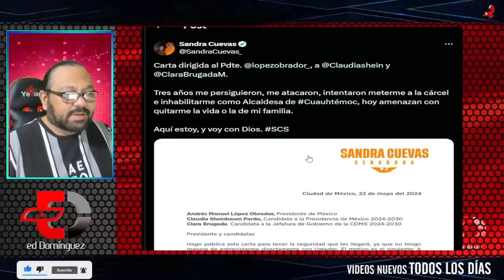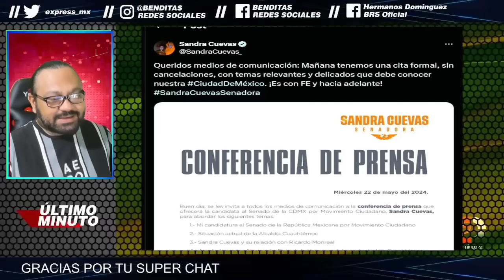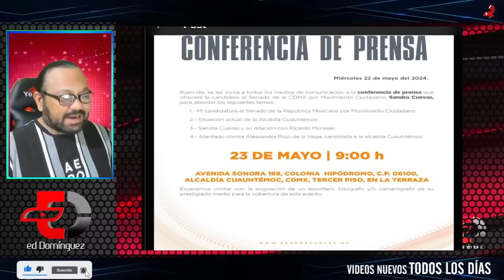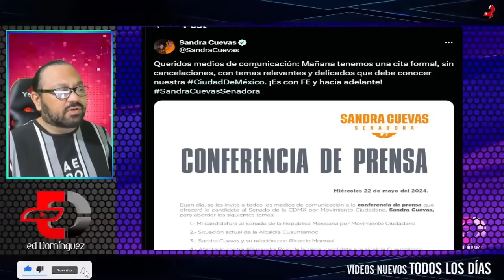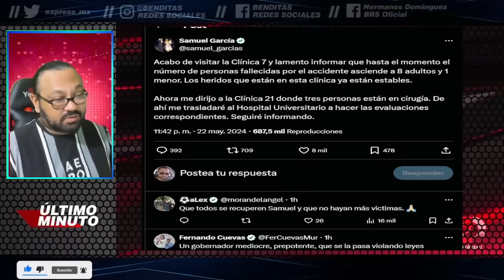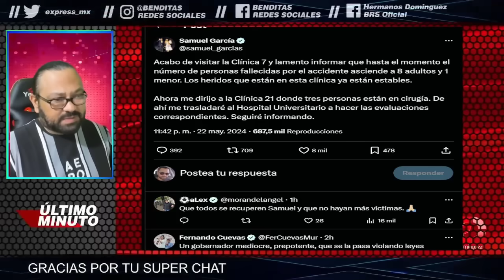SANDRA CUEVAS EMPINA A RICARDO MONREAL